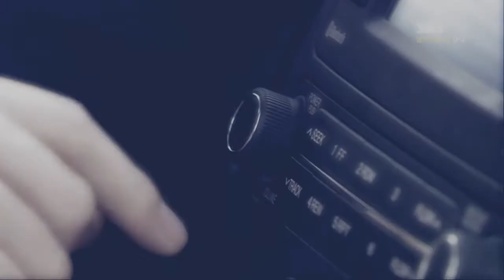EB Project 22 - My Part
Ummm...my part for EB's crossover mep...

Sub my back up if u have not already. :D

My first time ever doing something like this..so be nice..lol

Okay, so i know its not as amazing as the other members parts..but this is all i could think of. I made an icon for rose with Han Ga in and she had a rain bg...and i thought they had something. Then these scenes came to me and I decided to use this couple. Some scenes look real and some fake..*cough* the pic *cough* that crap was hard...lol..I don't like mask on my SV and it was difficult for me. So ignore that lame ass part. But it would have been epic if it looked real..haha!

About the colors...this was the only one that i could find at the moment where all clips look the same...meaning the brightness..etc...hope thats ok too.

Anyways, hope it looks somewhat real and is decent.

Actor/Actress
~ Rain
~ Han Ga In

Song: Real life fairytale by Plumb